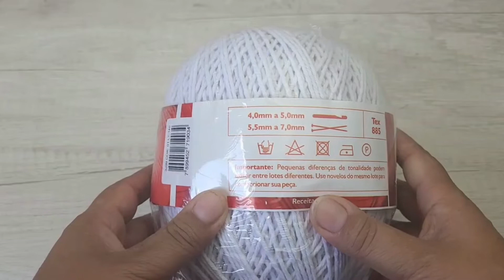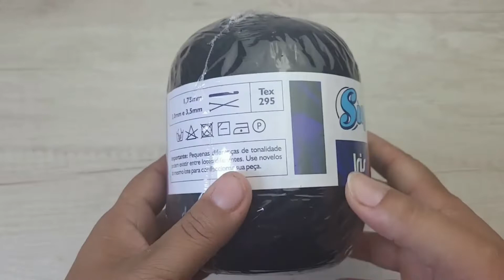Aula de Crochê |Saquinho Coelho | Professora Elidiane Madeira - Supremo Fios